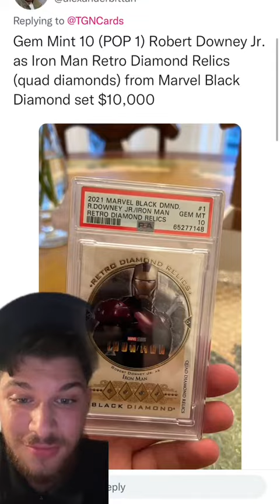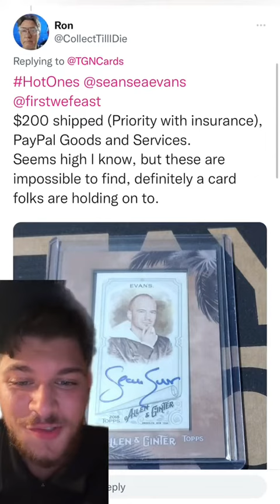Non Sports Card Thread Review PT 1